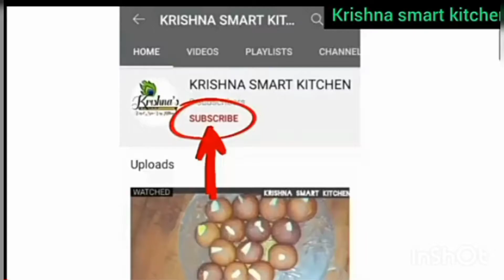ना उबालना ना सुखाना 5 मिनट में नवरात्रि स्पेशल आलू के चिप्स ऐसे बनाएं | Instant Crispy Potato chips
ना उबालना ना सुखाना 5 मिनट में नवरात्रि स्पेशल आलू के चिप्स ऐसे बनाएं | Instant Crispy Potato chips#aloochips#potato